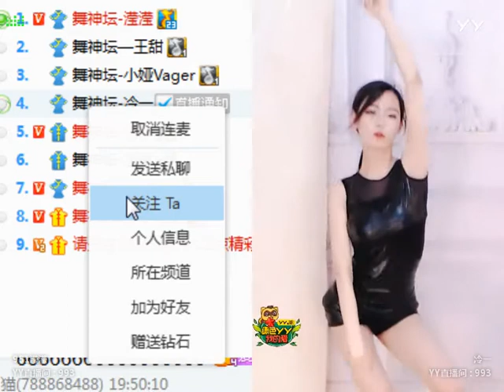YY LIVE 燃舞蹈 舞神坛 瀅瀅 & 冷一 -《燃舞蹈》（Artists・Sing・Music・Dance・Instrument・Talent Shows・DJ・KPOP・Remix・LIVE)